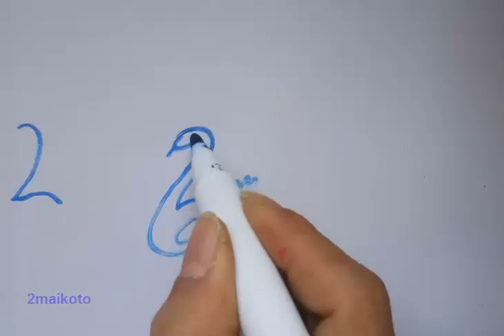How to turn number 2 into a swan | Drawing swan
How to turn number 2 into a swan
Drawing swan
Draw the simplest swan from number 2
Creatively write the number of swans 2